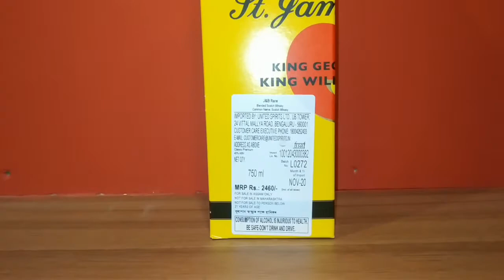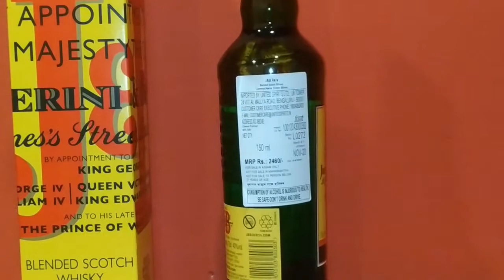J&B Rare Blended Scotch Whisky Unboxing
J&B Rare (Justerini & Brooks) is one of the oldest selling whiskies of all time. Perfect for using in mixed drinks and cocktails.

Producer's Tasting Note:
Nose: A medium-bodied nose with hints of walnut, toffee apples, cedar wood, orange zest and malt.
Palate: Balanced and rounded nose - lots of fruit here, with a little toffee and malt.
Finish: Medium finish with oak and cinnamon.

A single like will motivate us a lot. Thank you so much for visiting our channel.